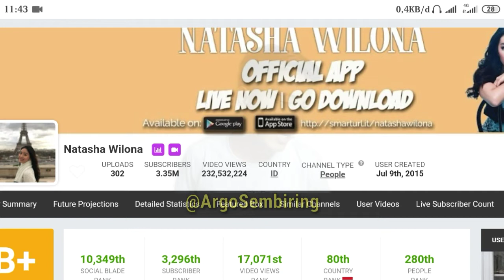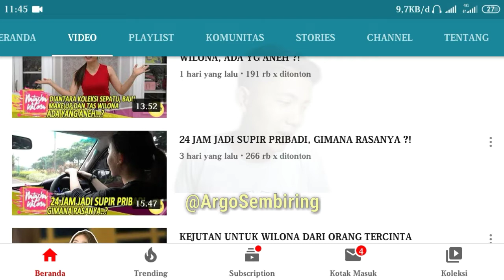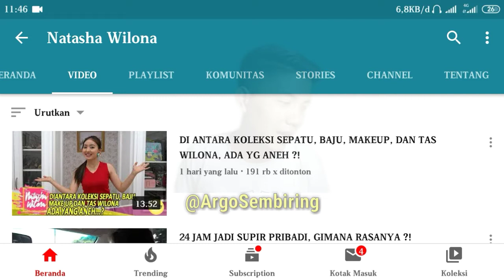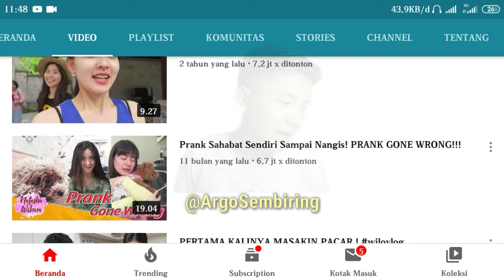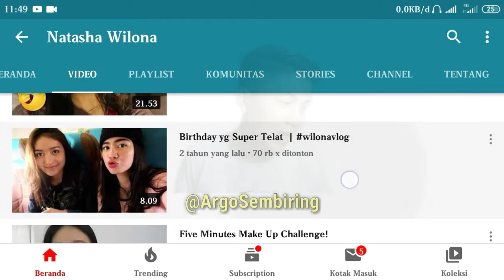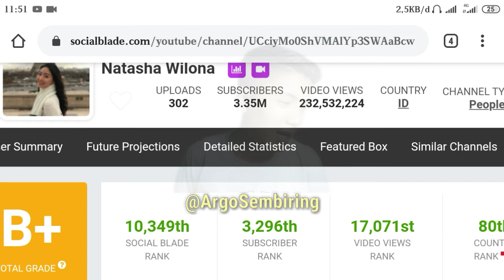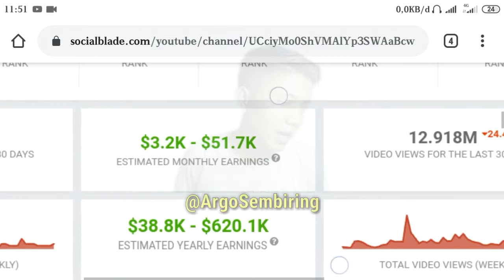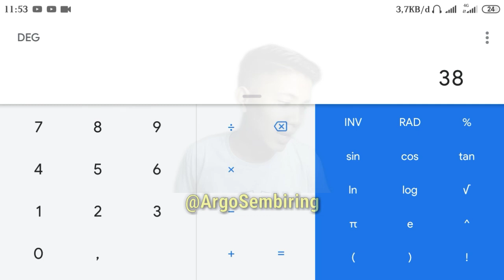GAJI Natasha Willona Setiap Bulan Dari YouTube Sangat........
Trimakasi
Yuk! Nonton Video Menarik Gue Lainnya Di Sini

gaji youtuber,penghasilan youtuber indonesia,gaji Natasha Willona dari YouTube,gaji Natasha Willona setiap bulan,gaji youtuber 2020,